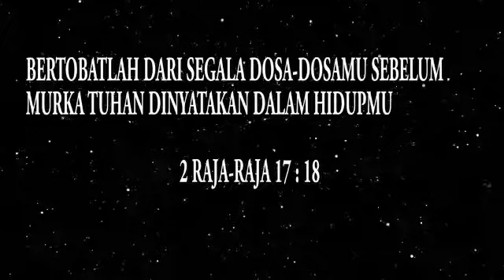Devotion 685 : LAMA-LAMA JADI BUKIT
LAMA-LAMA JADI BUKIT
Bacaan: 2 Raja-raja 17

Ada pepatah, "sedikit demi sedikit lama-lama menjadi bukit". Kejahatan Israel dihadapan Tuhan, sedikit demi sedikit ditampung di cawan murka Tuhan. Raja demi raja melakukan hal yang jahat selama 210 tahun. Akhirnya pada jaman raja Hosea kerajaan Israel pun runtuh...